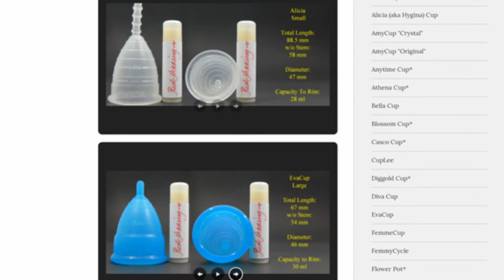Rainbow Cup Lg vs Yuuki Rainbow Lg "Squish" - Menstrual Cups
***LINKS***
RUMP info: menstrualcupreviews.net

I purchased ALL of these cups with my own money and am not paid in anyway unless otherwise stated. These are my honest opinions and reviews as I find them on each of these specific Menstrual Cups.